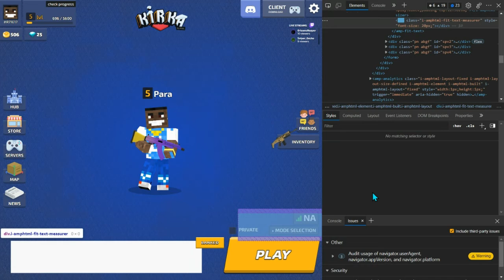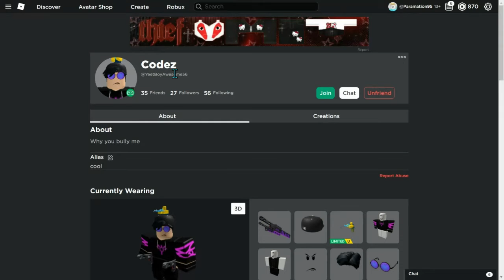Kirka on April fools pt.2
Kirka on April fools pt.2 this was pre recorded on 4/1/22